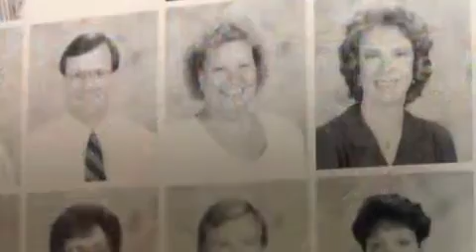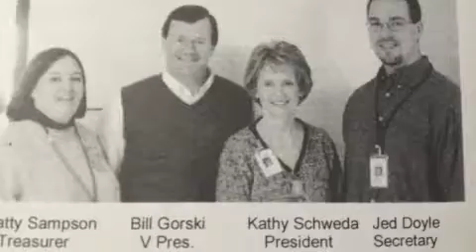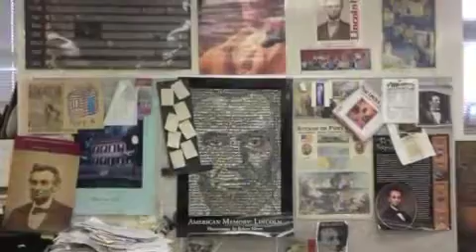Mr. Gorski Retirement Video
Mr. Bill Gorski retires from Mundelein High School after 33 years of teaching. Congratulations on an excellent career. You will be missed!